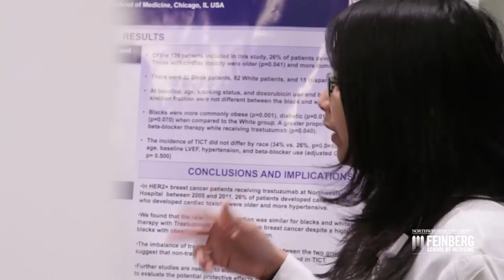What is the Value of Research Day at Northwestern University Feinberg School of Medicine?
The annual Lewis Landsberg Research Day is a campus-wide event to promote faculty and trainee development through sharing of exciting research and conversation with colleagues. This year's event featured a record-setting 324 scientific posters presented by faculty, fellows, residents and students from Feinberg's graduate, medical and physician-scientist programs.